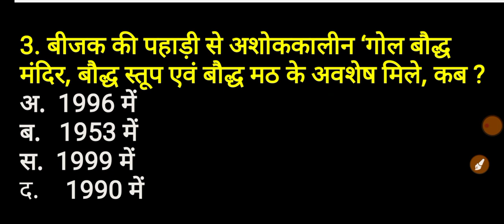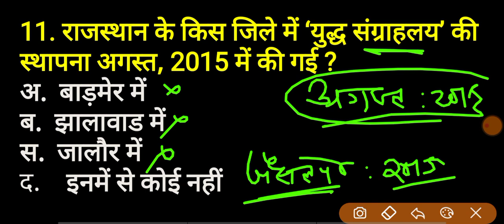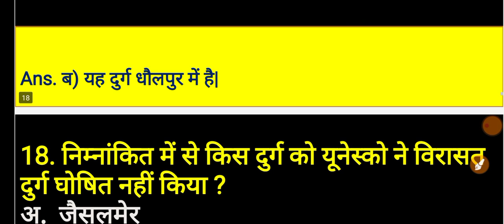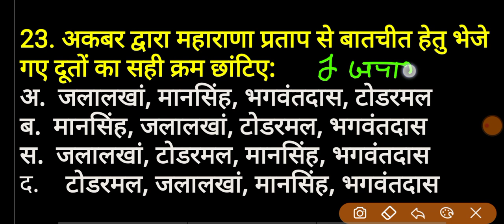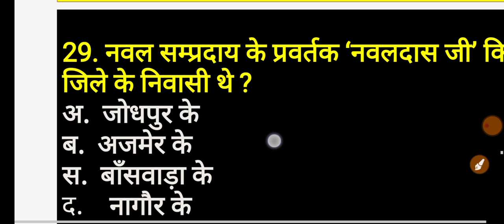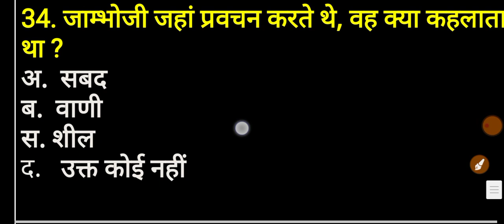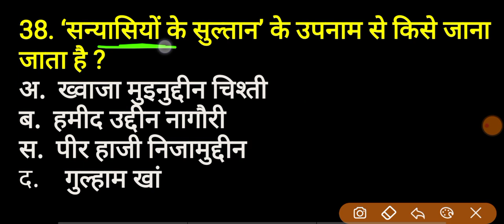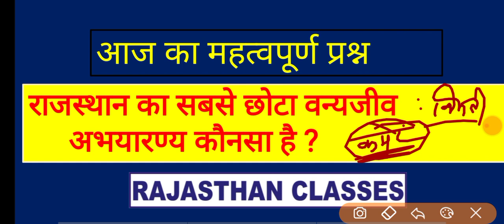Rajasthan Gk police exam || राजस्थान कांस्टेबल Gk 2021 || Rajasthan police gk 2022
धन्यवाद
Rajasthan police Syllabus 2022
Rajasthan police Previous Paper Download Old/Model
Rajasthan constable Model Paper 2021
Lakshya police constable Model Papers Complete Questions
rajasthan police exam model paper 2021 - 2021
2 PDF
Police constable 50 Model Test Series 2021 - Utkarsh Classes
Rajasthan police Previous Question Papers Pdf Download
Raj police model paper 2021
Constable model paper 2021 pdf download
Constable model paper pdf download
rajasthan patwari model paper 2021
Constable model paper
Police constable model paper download
Rajasthan constable 25 Model Papers Utkarsh
Rajasthan constable 25 Model Papers
rajasthan gk most important question
rajasthan culture questions
imporant gk question for rajasthan police
lucent rajasthan current gk
Lucent rajasthan gk for competitive exam
rajasthan constitution gk
rajasthan gk question
rajasthan constable exam date 2021
rajasthan ldc rajasthan gk questions
Constable exam important questions 2021
rajasthan gk question
rajasthan gk mcq vdo questions
most important  in hindi,
rajasthan gk very important question
lucent rajasthan का निचोड़
rajasthan police online classes
rajasthan lucent gk in hindi
lucent rajasthan gk
lucent rajasthan gk video
rajasthan 1000 gk lucent gk
rajasthan important gk प्रश्न in hindi
lucent,gk lucent rajasthan
lucent rajasthan gk 2020
rajasthan lucent gk,का निचोड़
lucent rajasthan gk question
वनरक्षक मॉडल पेपर
constable model paper 2021
rajasthan police constable syllabus pdf
constable syllabus 2021 in hindi
constable syllabus 2021 pdf download
rajasthan police constable syllabus 2021 pdf download
पुलिस कांस्टेबल भर्ती 2021 राजस्थान
rajasthan police constable syllabus
rajasthan police constable classes 2021
 rajasthan police constable vacancy 2021 in hindi
rajasthan police vacancy 2021 syllabus
rajasthan police vacancy 2021 exam date
rajasthan police age limit 2021
Rajasthan Police Constable Model Paper 2021
राजस्थान पुलिस पेपर 2021 मॉडल पेपर
Rajasthan GK Computer gk